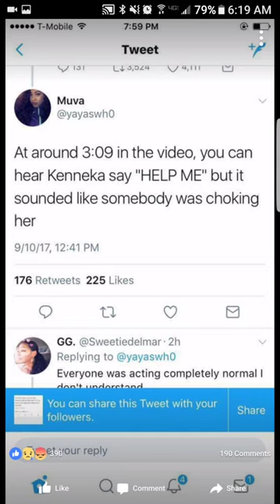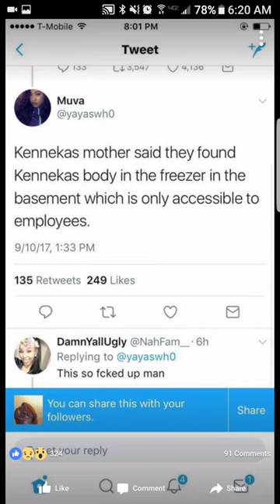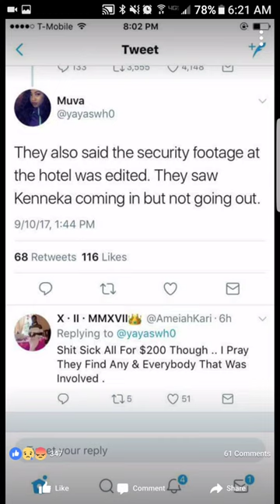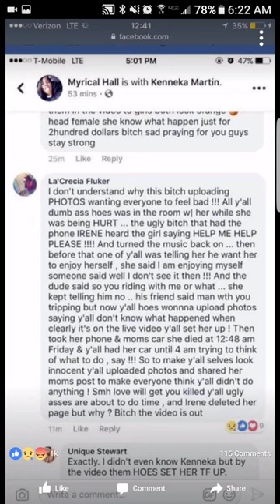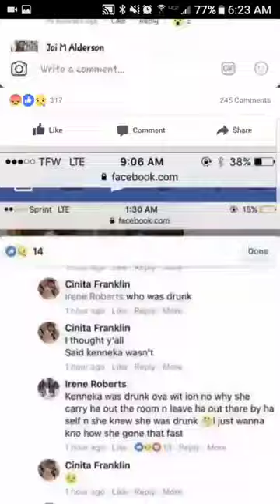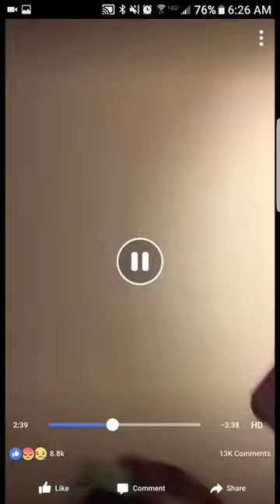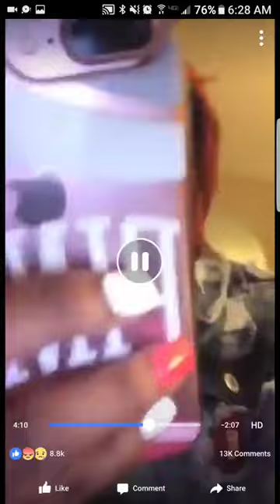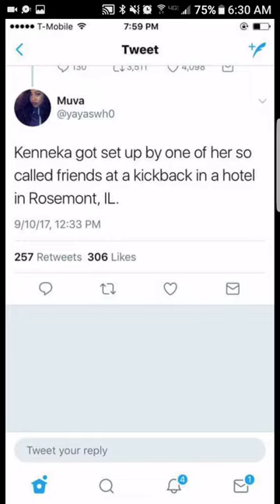NEW!! DETAILS with Kenneka Jenkins Monifah Shelton full video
When will justice be served???